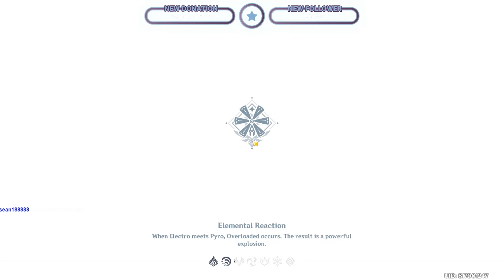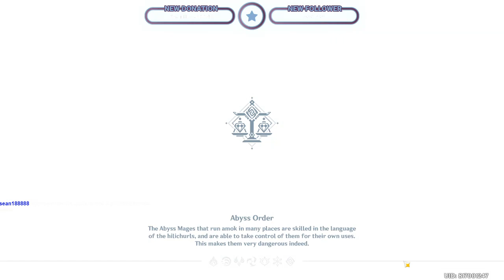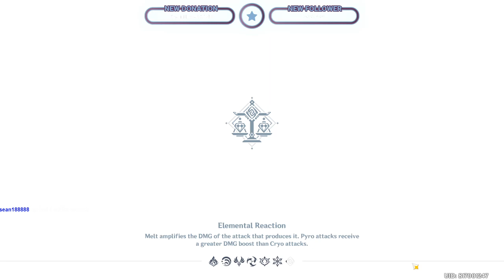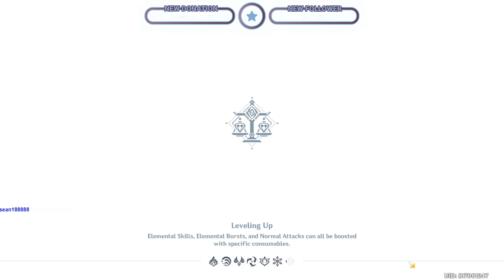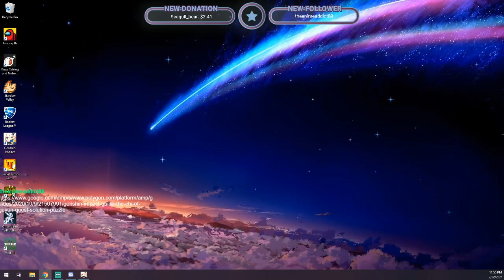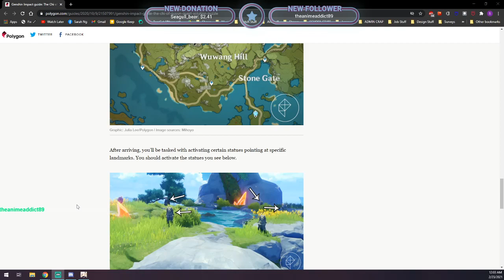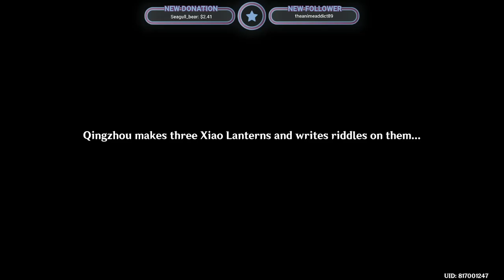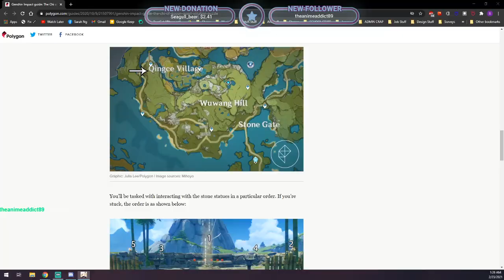Wolf Boss Solo V2 & Speedrunning Lantern Requests! (Genshin Impact BLIND Part 13)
I intended to speedrun Act II of the Lantern Rite requests but as usual, go against my better judgement and listen to Sean from chat, who persuades me to solo the wolf boss AGAIN!

After that, we manage to complete Act II of requests so yay! And also POG cos we pulled another waifu!

Sorry Twitch muted the first song!